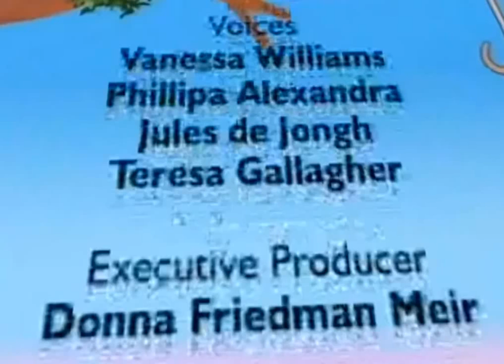Opowieści Mamy Mirabelle 20